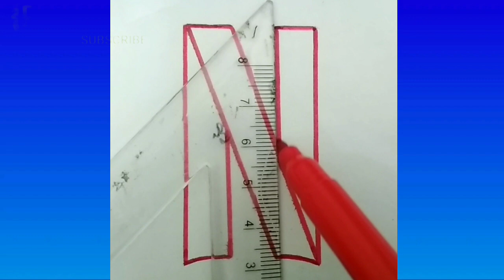How to Draw Netflix Logo